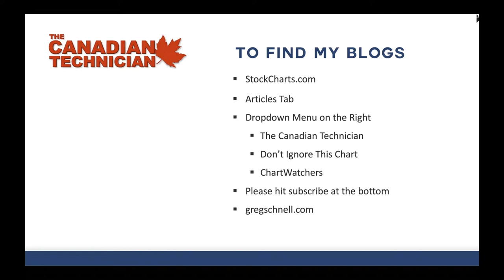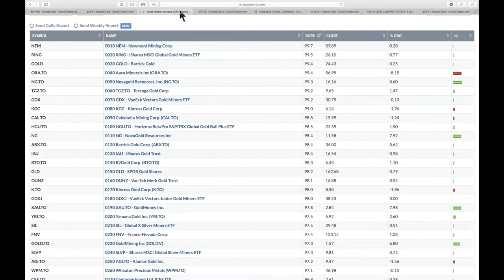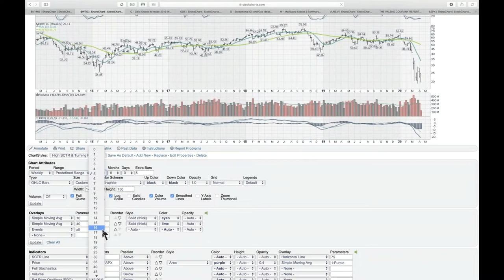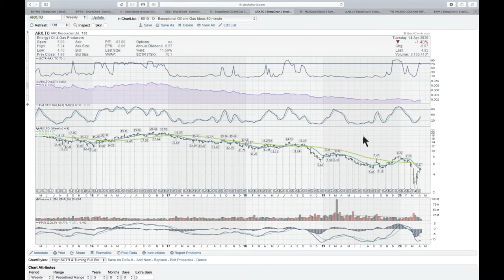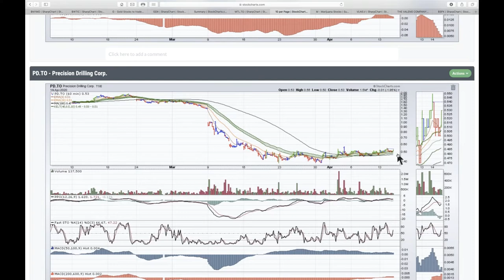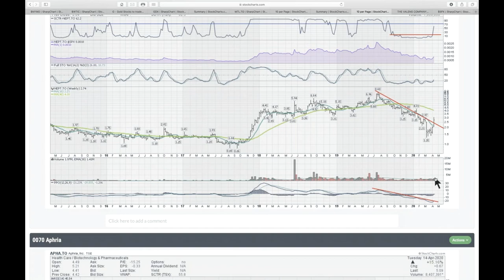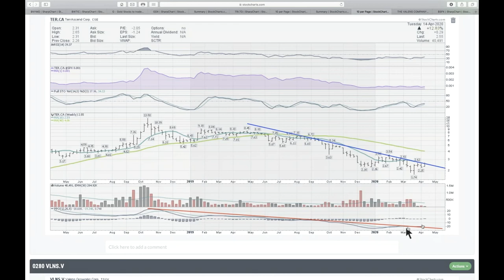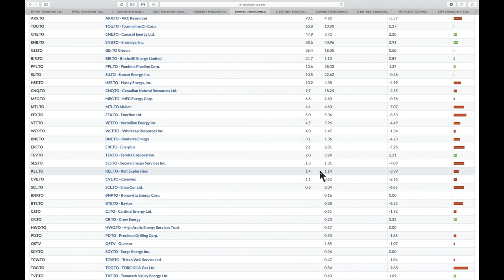CSTA Oil presentation 2020 04 14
This presentation focuses on 35 oil names in Canada as well as some of the names in the mj space.